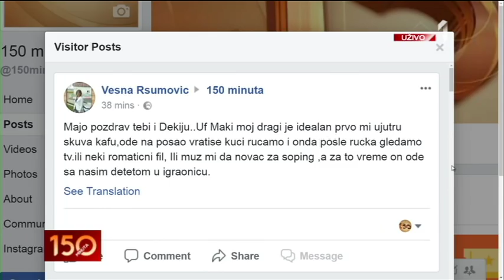Šta muškarci misle o braku? - Siniša Ubović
Gostovanje u 150 minuta sa mojom dragom prijateljicom Slavicom Squire.